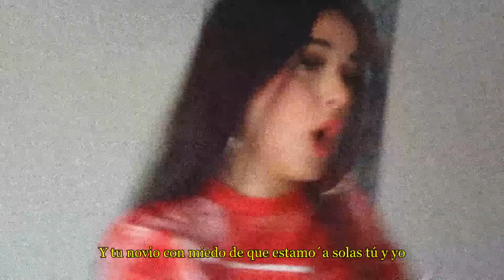Driving Brusco - Remix | Metrika, L0rna, D.Basto (Video Oficial)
Driving Brusco (REMIX)| Metrika, L0rna, D.Basto

🎧 Escucha toda mi música en tu plataforma favorita: bio.to/ReE72R

Beat by D.Basto (@d.bast0)
Rec by D.Basto (@d.bast0)
Master by D.Basto (@d.bast0)